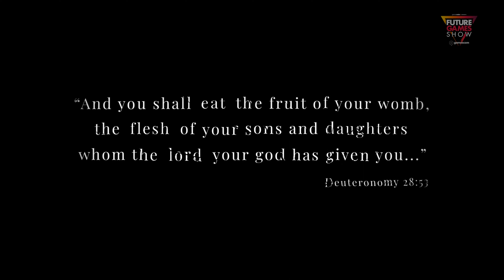NEW GAMES Announced/Revealed at GAMESCOM 2023 (Day 01 + Day 02) [4K]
Here’s every New game that was announced or revealed from this year’s Gamescom showcase on 1st & 2nd Day. This list doesn't include games that had been revealed before  or had other trailers published.

Timeline
00:00 - Tormented Souls II
00:53 - Dragonhold
02:35 - Project MUGEN
05:25 - The Retrieval
07:22 - Little Nightmares III
08:42 - Menace
10:16 - Song of Nunu
11:27 -  Hexxen Hunters
13:00 - Killing Floor III
14:14 - Call of Duty MW3 (Re)
16:04 - Turok 3 Shadow of Oblivion Remastered
17:45 - Train Sim World 4
18:35 - Ruinsmagus full PSVR2
19:26 - Endzone 2
20:33 - Delta Force
22:05 - Expeditions: A MudRunner Game
23:25 - Dustborn
24:35 - Lands Above Sea